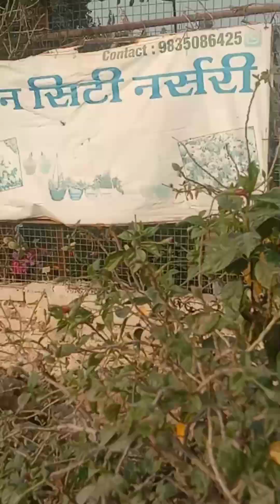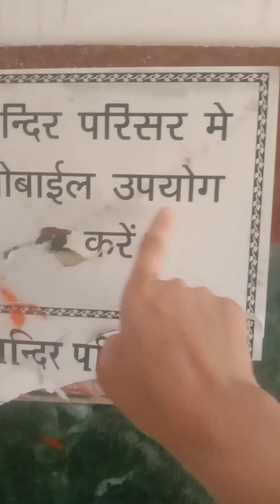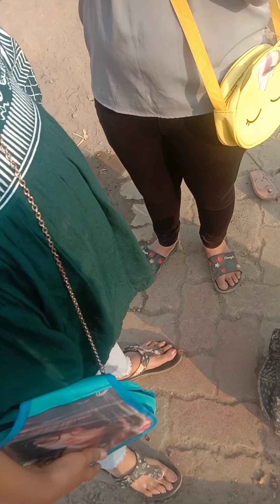Mahashivratri ki aap sab ko dher sari Shubhkamnaye 🙏Hare Krishna family 🙏 Humlog Aaj mandir gay 🤞#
Humlog Aaj mandir gay 🙏#
Happy Mahashivratri 🙏aap sab ko#

Jalla Mandir Patna City Gay hum sab$##

Hare Krishna family 🙏

Krishna consciousness 🙏#

A day with Krishna "s family 🤞#

Bacho ki Masti 🤞#

Chant :-Hare Krishna hare Krishna, Krishna Krishna hare hare, hare Rama hare Rama Rama Rama hare hare 🙏

     🙏   Hare Krishna.  🙏